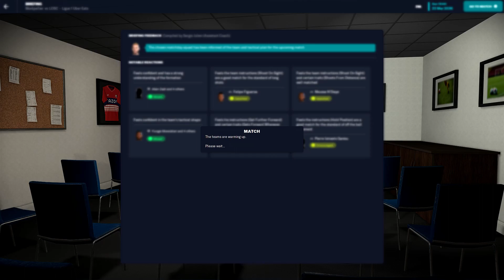FOOTBALL MANAGER 23 | MONTPELLIERE - LILLE | LIGUE 1 UBER EATS | SEASON 2035 - 2036